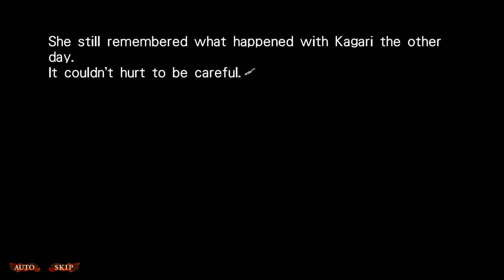Steins;Gate 0: Part 67 - Mayuri Learns the Truth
Just like in the bad route, Mayuri finds out that Kurisu sacrificed herself so that Mayuri could live.

"This is a story of a 'future' I wasn't able to save." A "true sequel" that takes place November 2010, β Timeline -- A world line where the protagonist, Okabe Rintaro, at the end of overcoming countless hardships and sorrows, had given up on saving "her." Okabe is at the bottom of despair… His friends worry for him… And what about the "girl" he wasn't able to save? Learn of it through the tale of "zero" where new encounters converge. "She," without a shadow of a doubt, continues to exist in there…